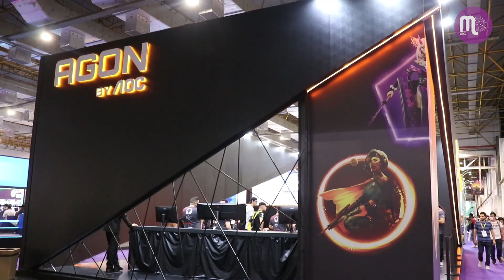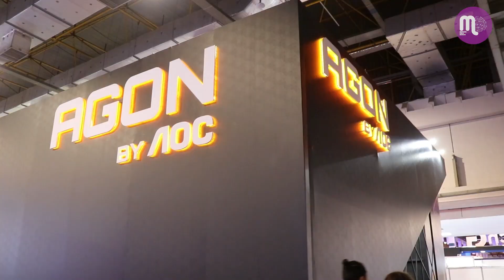BGS 2022 - Linha gamer da AOC passa por reestruturação de marca e altera nome para Agon by AOC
A AOC Gaming agora é Agon by AOC. A empresa anuncia sua reestruturação de marca, de modo que seja possível personalizar as linhas de produtos para gamers dos mais variados níveis, dos iniciantes aos profissionais.

A reestruturação foi apresentada ao público na edição de 2022 da Brasil Game Show.

A Agon by AOC conta com três linhas de produtos gamers, que são separados de acordo com os perfis, atributos e demandas de cada público-alvo: AOC Gaming, Agon e Agon Pro.

A AOC Gaming é a linha voltada para gamers que buscam alinhar o alto desempenho com uma boa relação custo-benefício. A categoria Agon, por sua vez, alia performance e design para os jogadores que prezam o alto rendimento, aliado a uma estética inconfundível. Para os profissionais que buscam os produtos mais inovadores do mercado, a linha Agon Pro foi desenvolvida justamente com esse propósito, de entregar monitores que contemplem os mais altos padrões de tecnologia.

Ao longo de toda a Brasil Game Show, os visitantes puderam aproveitar as estações de jogos, equipadas com os novos mouses, teclados, headsets e monitores da marca e experimentar o modo gamer das TVs Philips, distribuídas no Brasil pela empresa e que contam com a tecnologia exclusiva Ambilight, que projeta luz nas paredes de acordo com o que se passa na tela.

A AOC também foi a patrocinadora das competições da Monster Energy BGS Esports.

Veja entrevista com Bruno Morari, diretor de Marketing e produtos do Grupo TPV